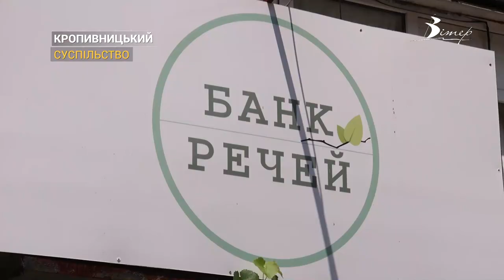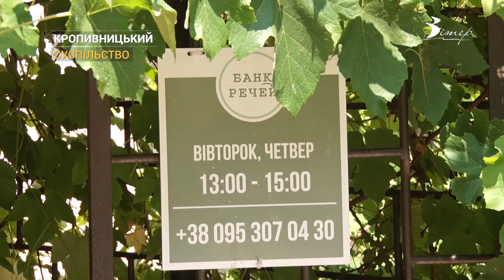Беріть потрібне, принесіть надлишок: «Банк речей» працює у Кропивницькому | CBN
Вже два роки у Кропивницькому функціонує “Банк речей”, який забезпечує одягом усіх хто потребує. Сюди можна принести непотрібні речі, а взяти необхідні. Звернутись до організації можуть ВПО, багатодітні матері та люди з області. Про те, як змінилась робота в час війни дізнавалась журналістка CBN Марія Матюнькіна.